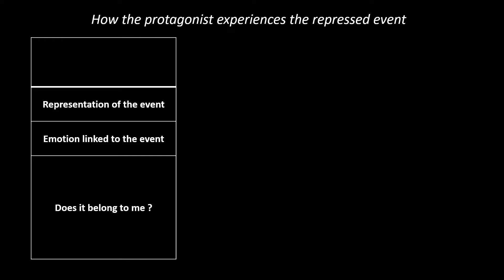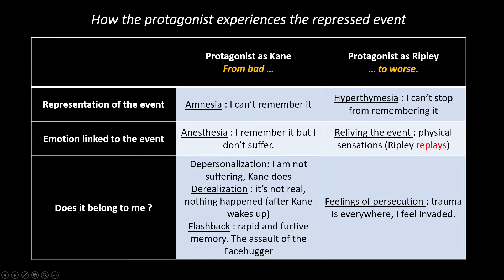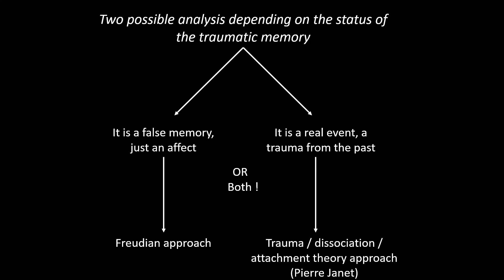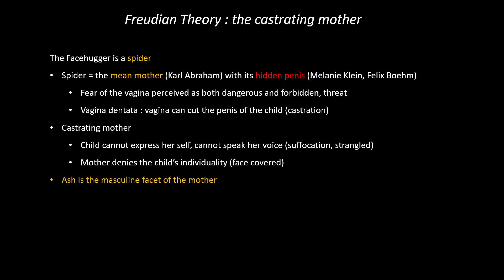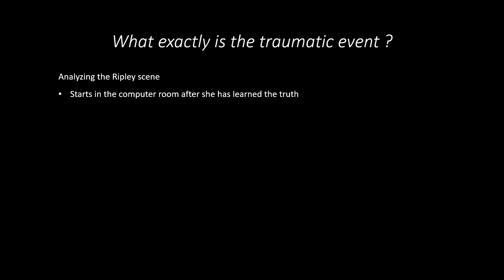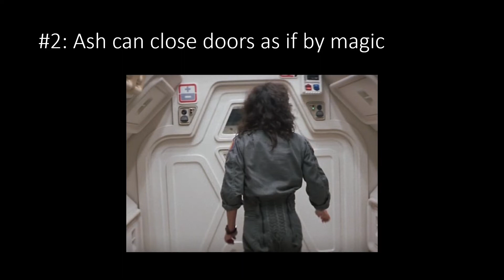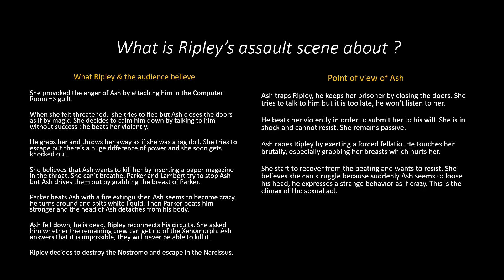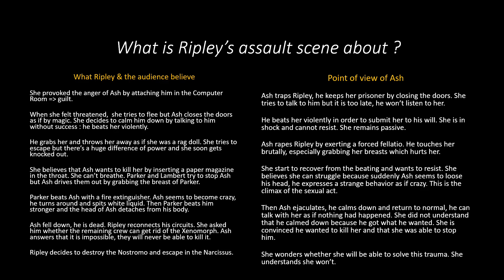The meaning of Alien 1979 - Part 3/3 (ENGLISH)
In this video, I analyze the Alien movie (1979) from a formalist and symbolic point of view. The goal is to identify a meaning behind the story.